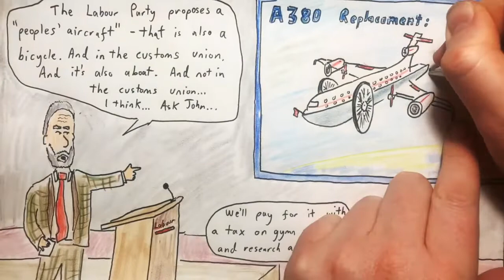2019 Feb 15 - Airbus A380 Ending Production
News summary for a week in which Airbus announced that it was planning to top making A380 aircraft once the current orders are manufactured.